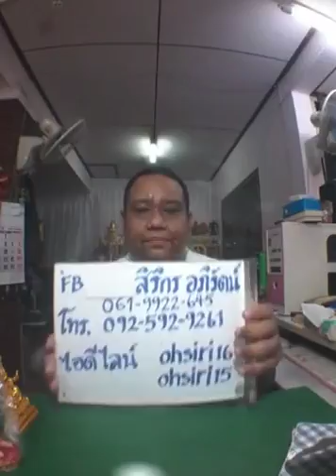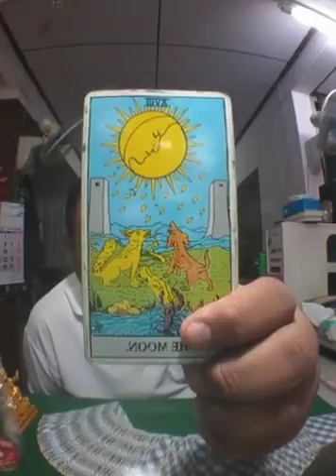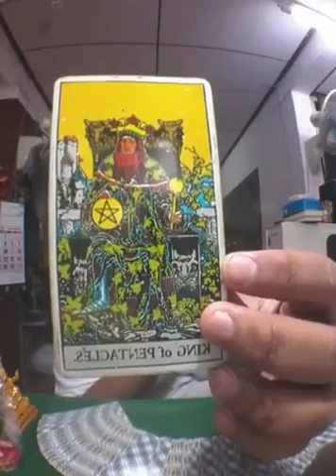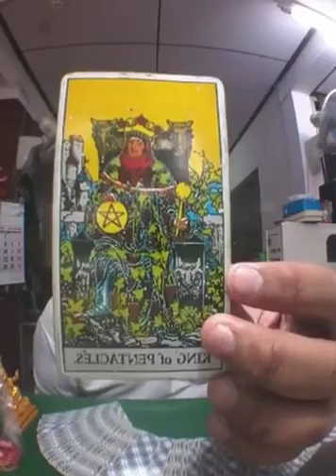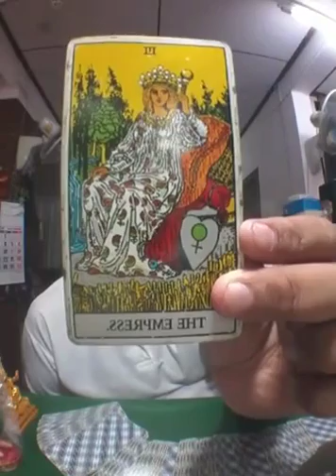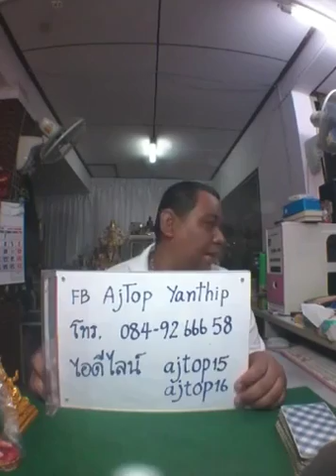ดูดวงคนทั้ง 12 นักษัตร การงาน - 15 สค 60 - อ.ท็อป วชิระ